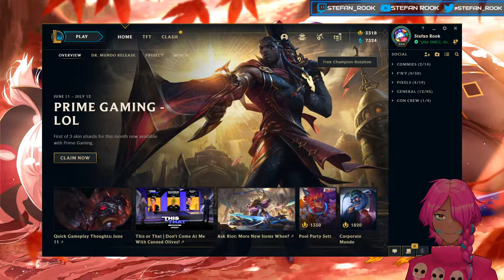Nexus Blitz (like Ballroom Blitz without the hairspray)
Playing the best game mode in League. Maybe ranked/TFT later?